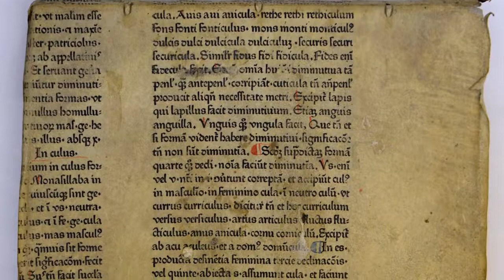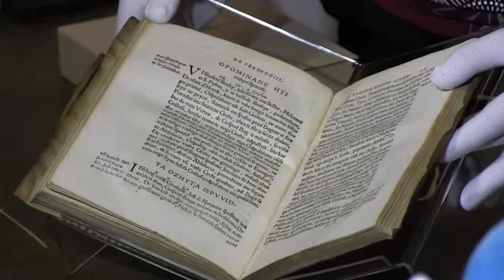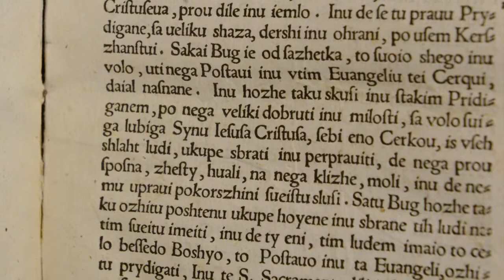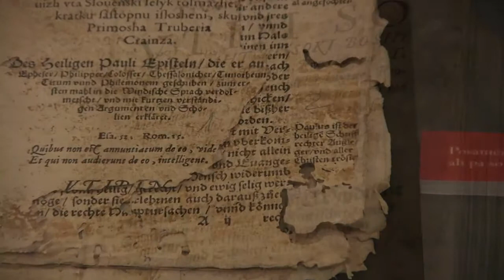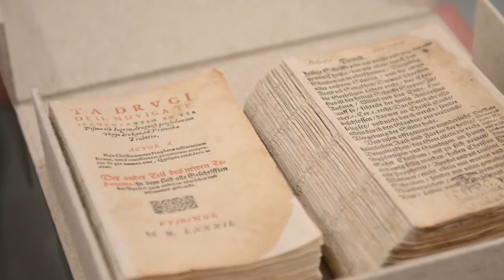Cerkev slovenskega jezika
Razstava ob odkritju izvoda Trubarjeve Cerkovne ordninge (1564) v Memmingenu v Nemčiji ter ob 450. obletnici njenega izida

Cerkveni red (Cerkovna ordninga) je eno od kulturno najpomembnejših del slovenskega protestantskega pisca Primoža Trubarja (ok. 1508–1586). Najprej zato, ker gre v njem za Trubarjevo vizijo pravne, organizacijske in duhovne ureditve slovenske cerkve, obenem pa zato, ker predstavlja prvo v slovenščini napisano delo, ki je namenjeno zgolj izobraženemu bralcu in ki tudi praktično vzpostavlja slovenščino kot jezik vseh cerkvenih obredov.Poleg tega je Cerkveni red tudi pomembno teološko besedilo, iz katerega lahko vidimo Trubarjevo popolno predanost krščanskemu nauku in ostro grajo vseh, ki krščanskega nauka ne sprejemajo ali ga ne sprejemajo prav.